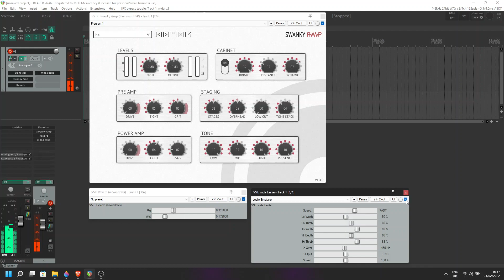Southern Rock Tones with Free Plugins?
Playing through some lovely clean tones using the Swanky Amp Free amp sim by Resonant Dsp, Airwindow's Reverb, and Mda's Leslie plugin, in that order. Let me know what you think and if you have any cool plugins to recommend!